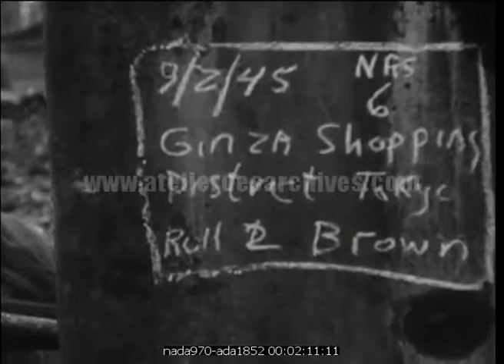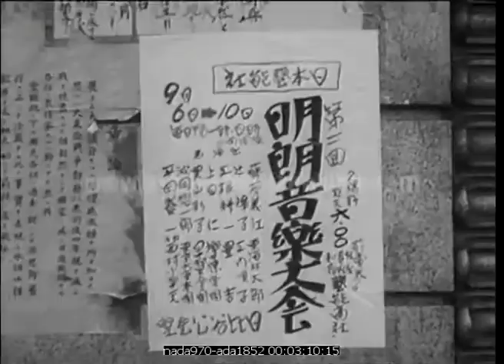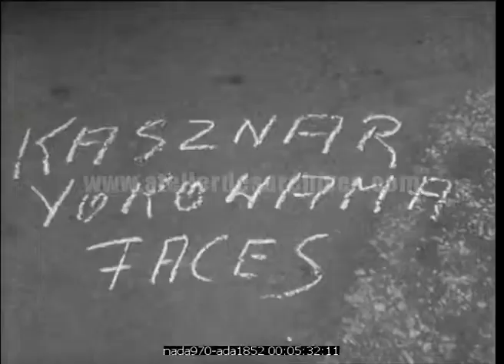Tokyo –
Description : Japanese civilians read surrender announcement – close-ups of civilians -

Date : 1945